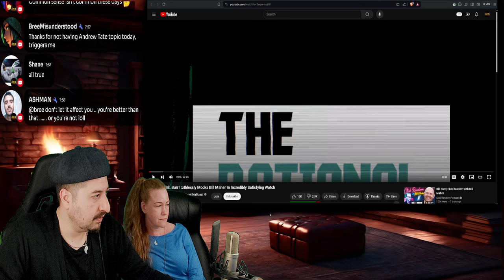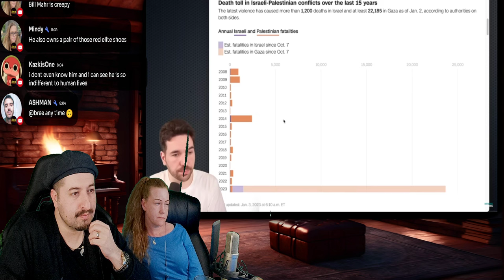Bill Burr Ruthlessly Mocks Bill Maher REACTION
Vince:
ALL MY CONTENT IN ONE PLACE :